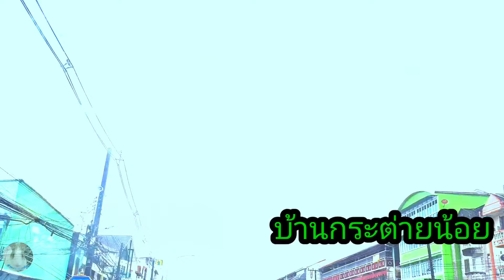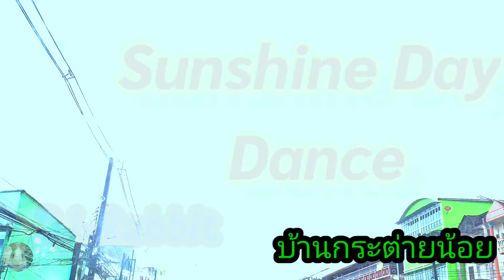เพลงแดนซ์ | Sunshine Day Dance | Dj.Rabbit | edm